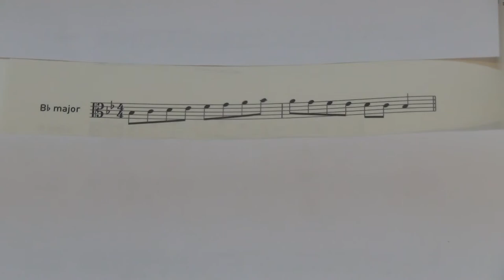ABRSM Viola Grade 2 scales and arpeggios - Bb major scale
ABRSM
Viola Exam scales and arpeggios
Grade 2
Bb major scale